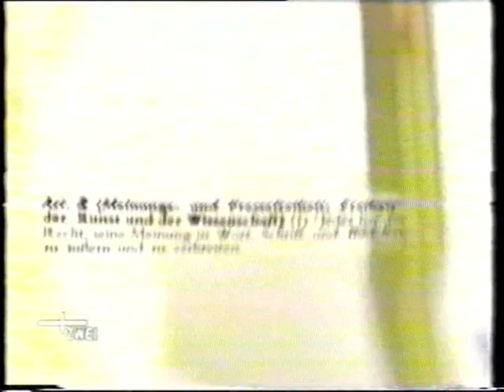Viva Zwei Fast Forward | Splash 2000 Die Firma (Live&Interview)